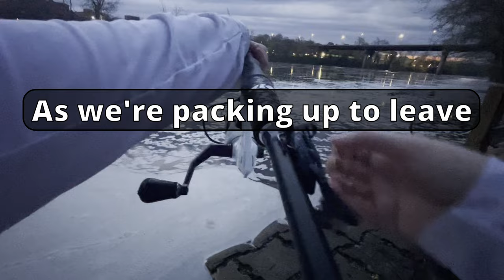This spot is LOADED with BASS!!! (BANK fishing)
In this Smallmouth bass fishing video we set out with one hour of daylight left in hopes of finding some fish. Let's just say we found what we were looking for and more! We hope you enjoy this video as much as we did making it.

Gear:
   Combos:
       *Ugly stik GX2 6' medium
       *Kast King Crixus 6'6" medium
   Bait:
       *Yum Dinger 4" Green Pumpkin/Chartreuse
       *Speed Craw Black/Blue by (IG handle) @Ritsick_Baits
       *Maddie's bait: Yum Sonar Minnow